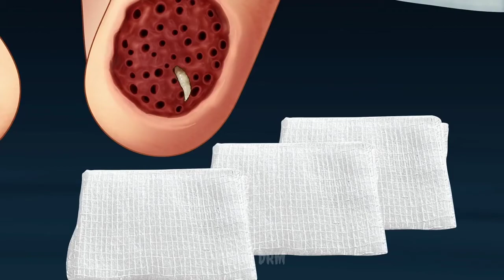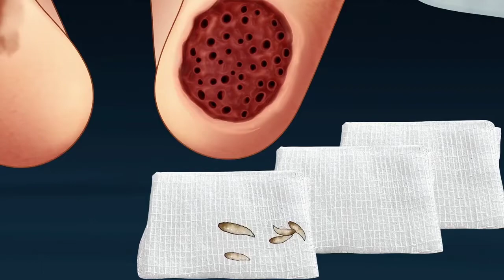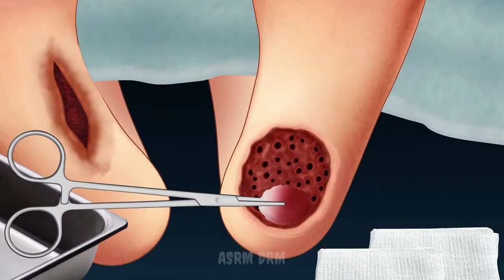ASMR legs injury treatment | legs remove bacteria infection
That boys  race runner but his practice before the race
and then injured on there legs. after treatment by 3d animation seen this video.